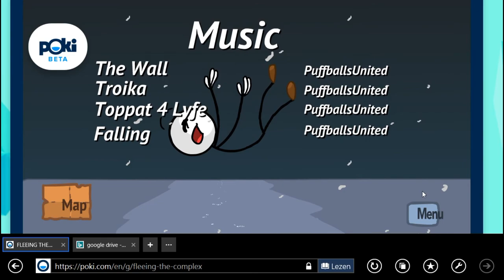Stickman de film 2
de 2de film en misschien de laatste wel